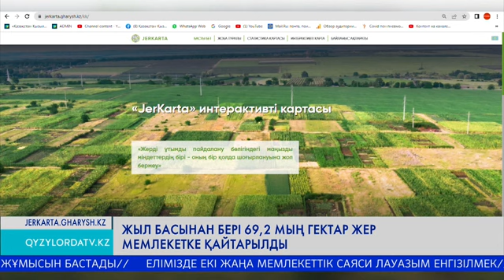Жыл басынан бері 69,2 мың гектар жер мемлекетке қайтарылды